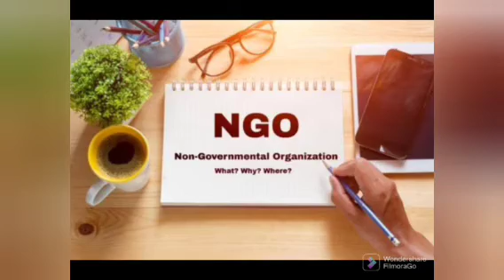Theobarth Grant Subscriber speaks on disbursement | see details